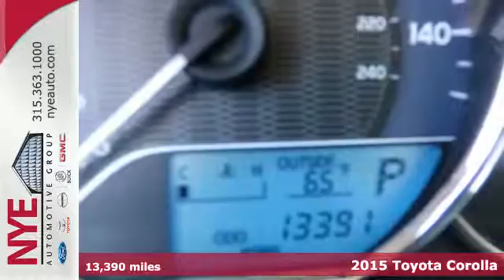2015 Toyota Corolla Utica NY Oneida, NY BT5459 - SOLD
Year: 2015
Make: Toyota
Model: Corolla
Trim: LE
Engine: 4 Cyl. 1.8 L
Transmission: Variable
Color: Barcelona Red Metallic
Mileage: 13390
Stock #: BT5459
VIN: 2T1BURHE9FC422381
This 2015 Toyota Corolla LE is located at Nye Toyota in Oneida New York.

Address:
1441 Genesee St.